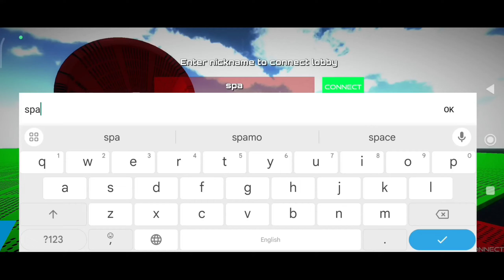TOP 10 Open World Like GTA 5 Games For Android 2023|Best Open World Like GTA 5 Mobile Games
-___-(LINKS IN COMMENT BOX)-___-

Follow me on⬇️ For A Smile 😊

CHAPTERS
INTRO (0:00)
(0:14) Grand
(0:40) New Gangster
(1:15) Sansuryo
(1:48) Cyber World Online
(2:19) Gangs Town Story
(2:44) Bhai The Gangster
(3:20) Block Crime Sand Box
(3:53) Dude Theft Wars
(4:23) Arjun Bhai The Gangster
(4:55) Vice Online
OTRO (5:20)

Gameplay Credit to the Respected owners

Hey guys,
In this exciting video, we present to you the Car for Sale Simulator Mobile | TOP 10 Open World Like GTA 5 Games For Android 2023|Best Open World Like GTA 5 Mobile Games that will blow your mind. In this video I have put games related to farming, car driving, off roading bus simulation and shooting. So Hope Fully you will definitely like this video, and the downloading link of all these games will be found in the comment box.

🛑 Questions covered in today's video.

Best GTA v games for Android
TOP 10 GTA v games for Android
Best online/offline Gta v games for Android
New gta v games for Android
High graphics GTA v games for Android

Spamo Gamerz